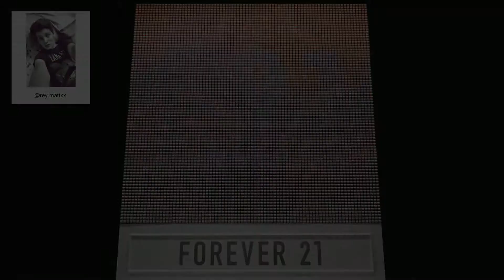F21 Thread Screen